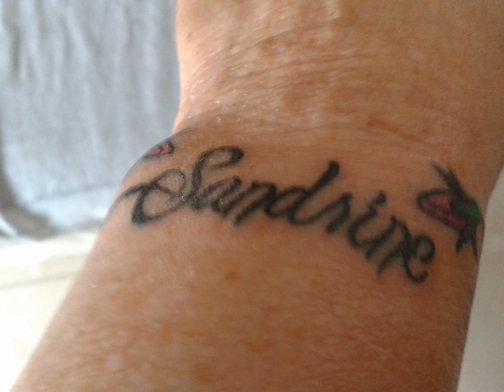Mon tatouage en hommage à ma fille assassinée le 6 juillet 2013